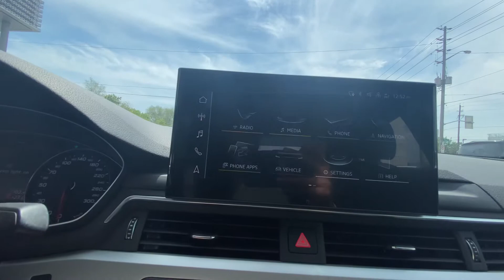2020 Audi A5 Sportback Stock # TN10626A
No Accidents, One Owner
Features Such as: Heated Seats, Sunroof, Bluetooth, Leather Seats, and Much More!